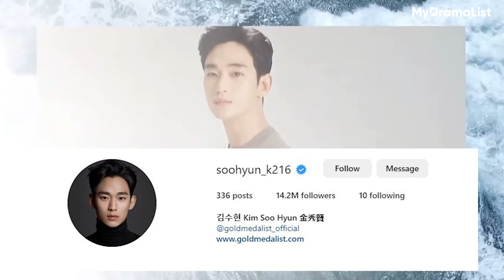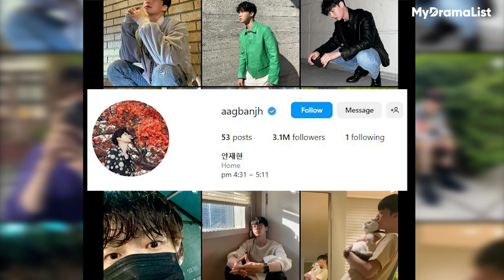'My Love From The Stars' 2023 Cast Updates [Ft HappySqueak!]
In this episode, we go over what our favorite 'You Who Came From The Stars' cast members have been up to in their careers as well as their personal lives ever since the hit kdrama aired in 2013! The KoreanDrama 'You Who Came From The Stars [aka My Love From The Stars]' converted many people into Kdrama fans and we're certain that you're eager to know what our favorite alien has been up to in the last decade! If you enjoyed this video, also let us know what drama you'd like us to do next.